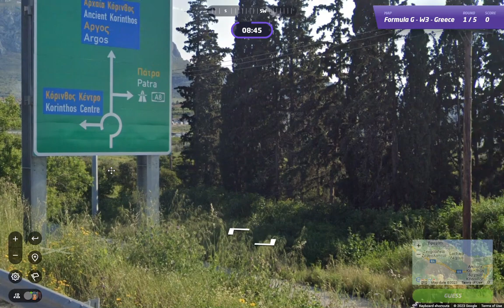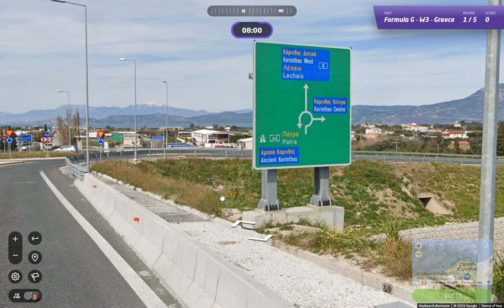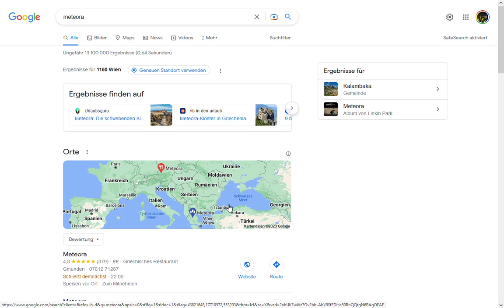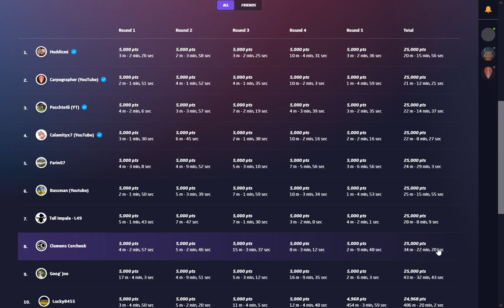Formula G 2023 W3 Greece Nordhagen GP